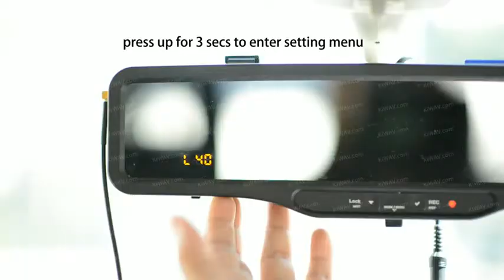KiWAV ABEO HDVR-180C e-logger GPS SETUP: delete self-built corrdinates